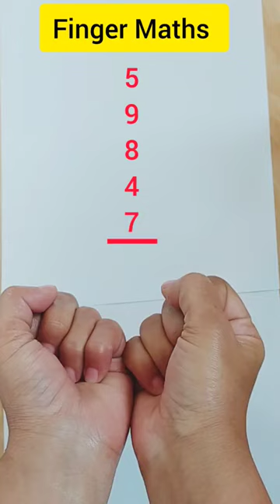Abacus|Finger Maths|Learn Addition and Subtraction with fingers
Abacus|Finger Maths|Finger Abacus|Learn Addition and Subtraction with fingers

Finger Abacus level 1|Addition and subtraction with the help of fingers
Hello Friends
learn how to add and subtract with the help of fingers
abacus
finger Abacus
finger maths
addition and subtraction with fingers
finger Abacus level 1
abacus level 1
how to calculate with fingers
how to use your fingers as an abacus